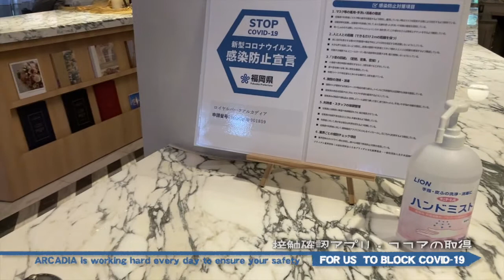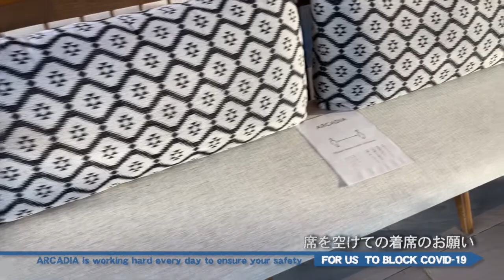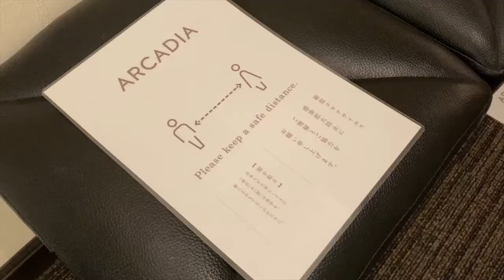ロイヤルパークアルカディアコロナ対策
ロイヤルパークアルカディアコロナ対策動画です
皆様が安心安全にご使用頂けるようにコロナ対策を徹底していますので、ご安心してお越しください。